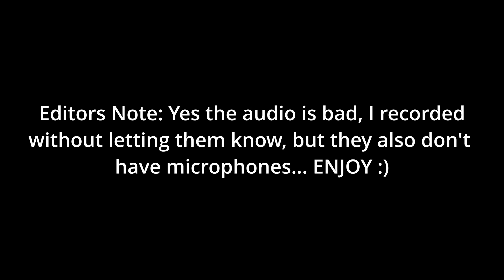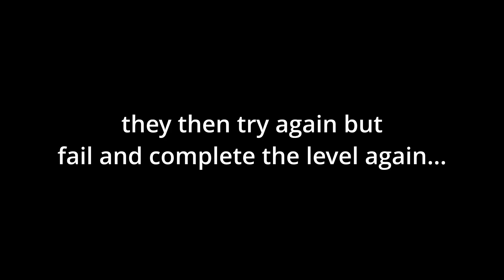Idiots Struggle Playing a Child's Game: Super Mario 3D World #1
Hey y'all, in this video we experience terrible audio quality, gameplay, and most importantly fun. Anyway, I got to sleep to travel tomorrow, new videos from this series every Thursday.